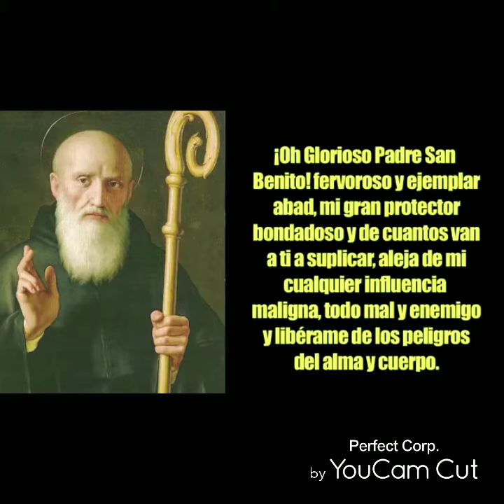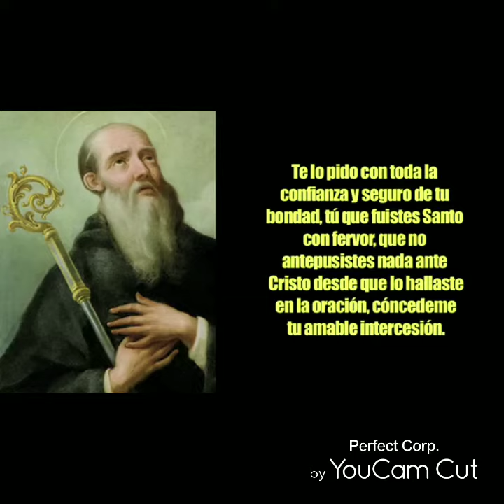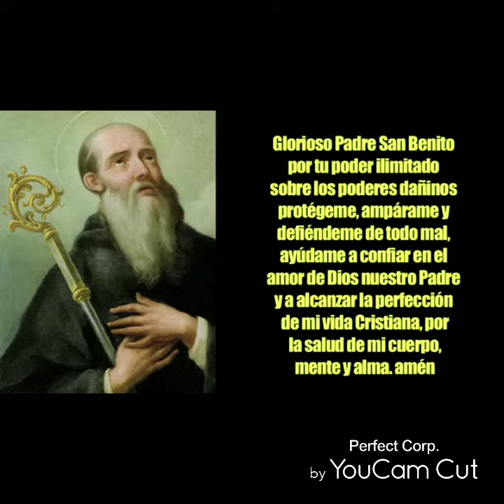Oración a San Benito para alejar; enemigos envidias traiciones malas energías negativas